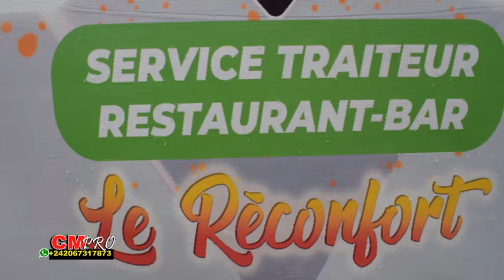APRES MBASSOU COUCHE A JETTER SUSPENDU D'EXTRA MUSICA! POURQUOI? SUIVEZ-LE AVEC CHRISTEL MASWAKU